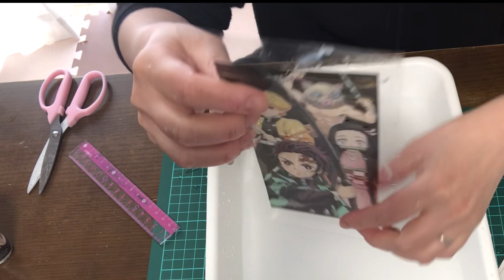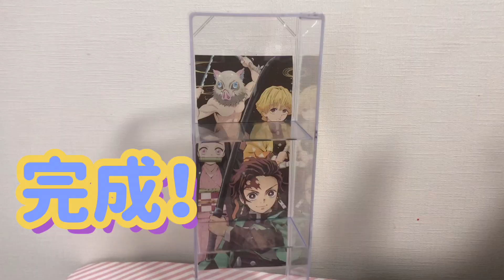【鬼滅の刃】セリアで買ったクリアケースに前届いた鬼滅のチラシを透明にして貼ってみたらいい感じに仕上がった！